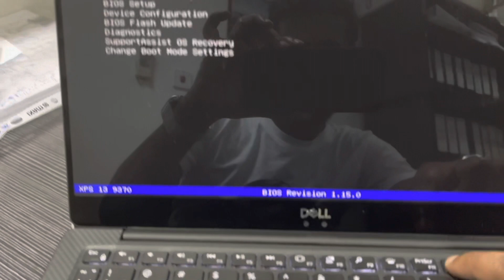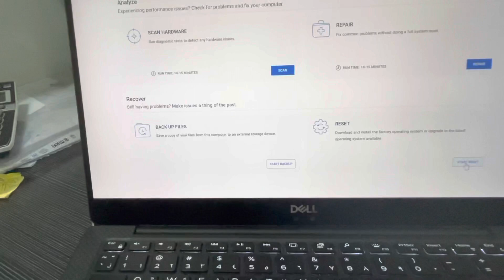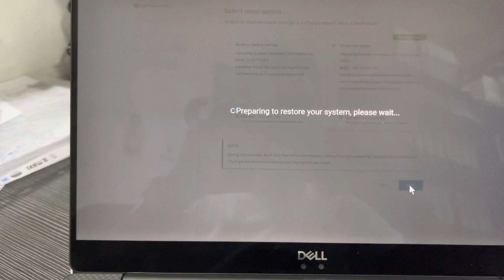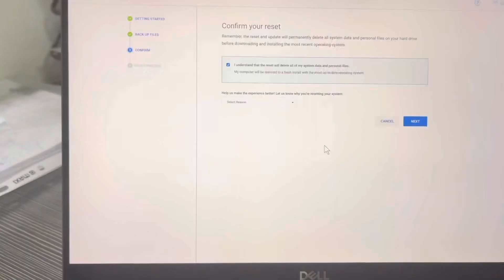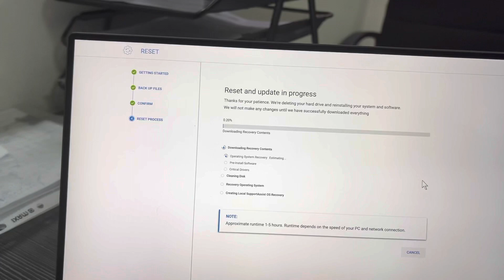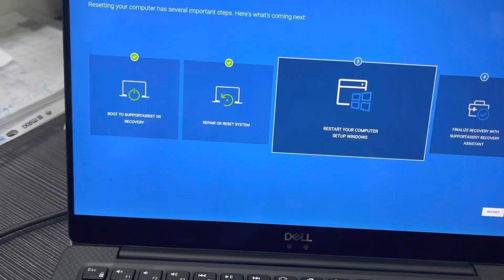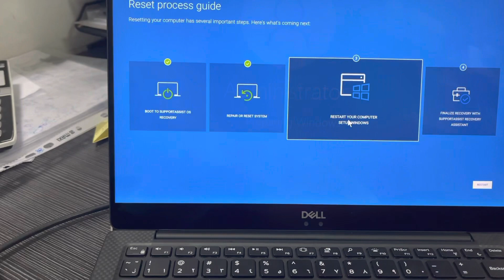How to do reset windows os | recovery os | Dell Laptop Assist OS Recovery in Tamil#QatarTamilvlog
if you anyone interest to talk with zoom meeting welcome for all zoom meeting id details

Gnana Kumar is inviting you to a scheduled Zoom meeting.

Topic: Gnana Kumar's Personal Meeting Room

Passcode: 557585